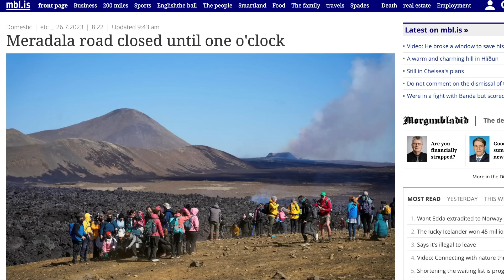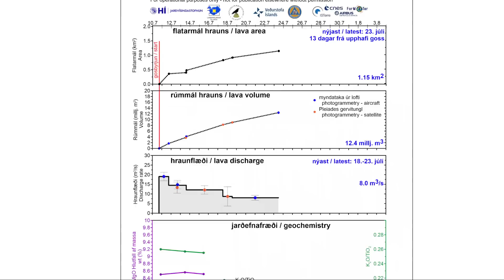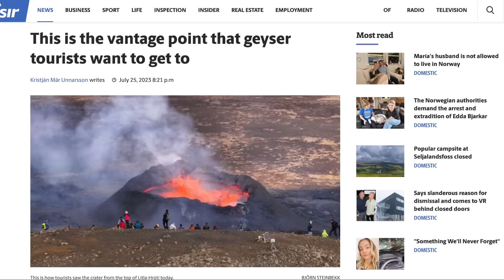Seismic Shadows Could Hint at Another Eruption Area in Iceland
An ever changing situation here in Iceland, the silver lining is this is a great chance to run tests on infrastructure and lava